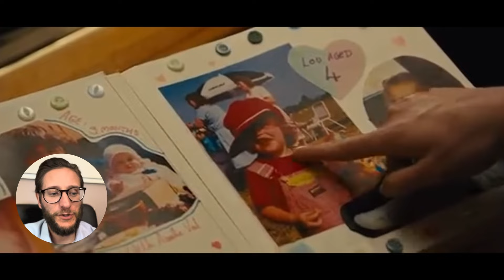IO PRIMA DI TE (REACTION L'IMPORTANZA DI AMARE)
In questo video reaction, esploro una scena significativa del film "Io Prima di Te" che evidenzia un concetto fondamentale nelle relazioni: amare l'altro per come desidera essere amato, non per come noi vorremmo essere amati.

💬 Come reagiresti tu a un regalo simile?

🎙️Puoi ascoltare il mio podcast su tutte le maggiori piattaforme di streaming cercando 'Nella testa dello psicologo' Lo sai che ho scritto un libro?

📘Ho scritto due libri: ‘Oltre il tradimento. La psicologia dell’infedeltà’.
👉Puoi acquistarlo qui

📘 ‘ L’amore in gabbia ‘
👉Puoi acquistarlo qui

Per ogni info: Dr. Matteo Radavelli - Psicoterapeuta e Psicologo Lecco
via Roma 28, 23900 Lecco LC